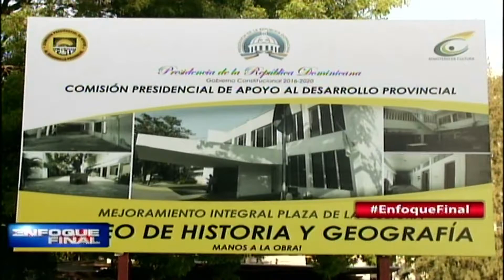Director de Museo de Historia resta importancia a críticas a sala de Trujillo